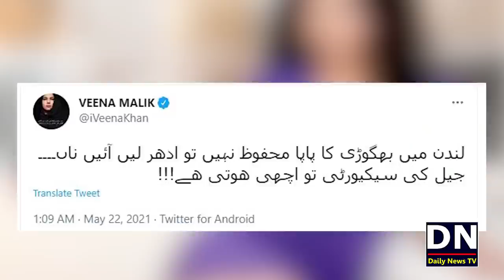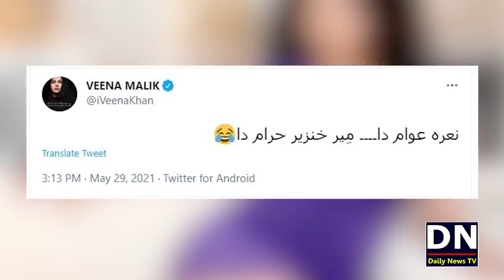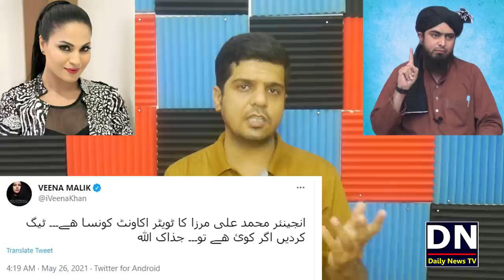Veena Malik Tweet For Engineer Muhammad Ali Mirza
شکریہ
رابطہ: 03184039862